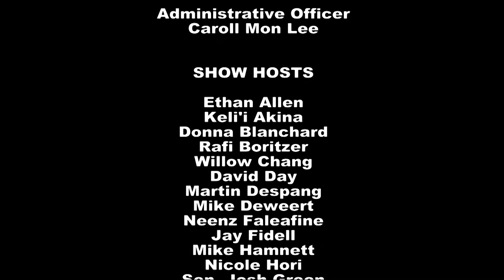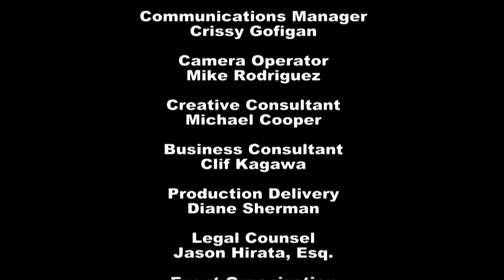Hawaii Barrel Tax vs State Energy with Mike Hamnett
Host Howard Wiig speaks with Jay Fidell (ThinkTech Hawaii) and Mike Hamnett (Co-chair, Hawaii Energy Policy Forum) about the latest developments in clean energy initiatives and the barrel tax in Hawaii.